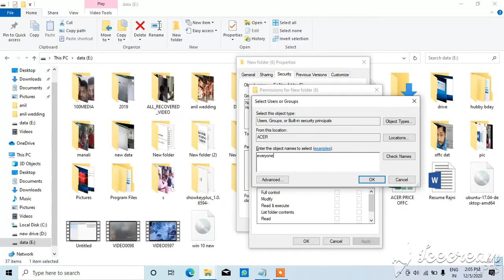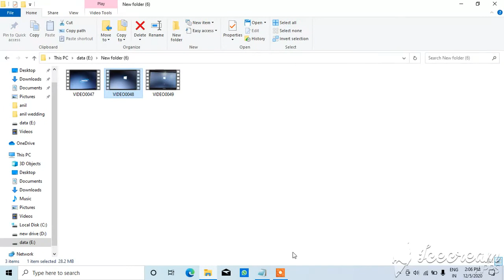you don't currently have permission to access this folder fix 2020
you don't currently have permission to access this folder fix ( @all laptop solution )